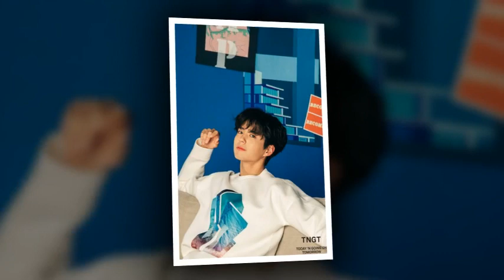parkbogum kimyoojung My FOREVER IDOL ' Boyoo ' '💝💫💜💝💫